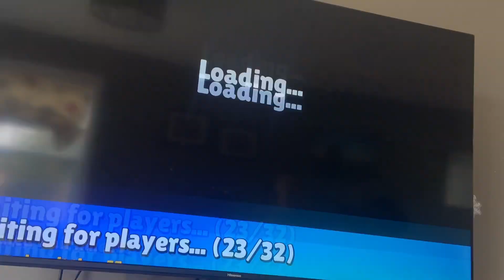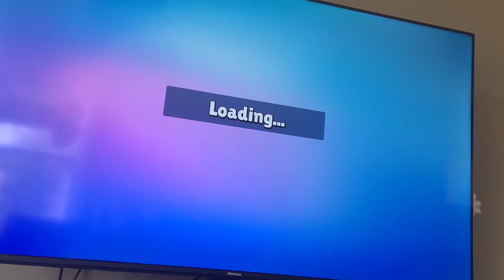Playing stumble guys!!!